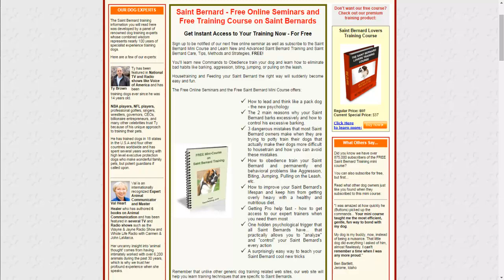How To House Train Your Saint Bernard | Housetraing Your Saint Bernard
How To House Train Your Saint Bernard

Hello, I found this informative website about Saint Bernard's that I wanted to share

Something cool about this website is that they offer a free online seminar
all about Saint Bernard's and how to train them.

It covers things like.

* Commands to Obedience train your dog and learn how to eliminate bad habits like barking, aggression, biting, jumping, or pulling on the leash.

* Housetraining and Feeding your Saint Bernard the right way

* How to lead and think like a pack dog

* How to improve your Saint Bernard's lifespan and keep him from getting overly heavy with a healthy and nutritious diet.

* A surprisingly easy way to teach your Saint Bernard cool new tricks

And a bunch of other tips for training your Saint Bernard.

Click the link below this video to get access to the free online seminar